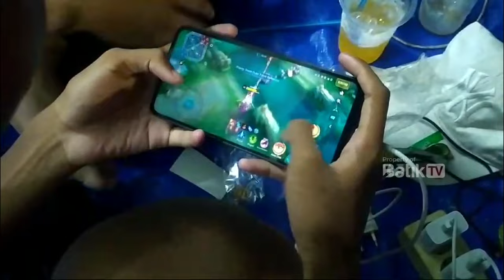RISWADI HADIRI PEMBUKAAN POSKO WONGE DEWE DAN LOMBA MOBILE LEGENDS DI WONOPRINGGO